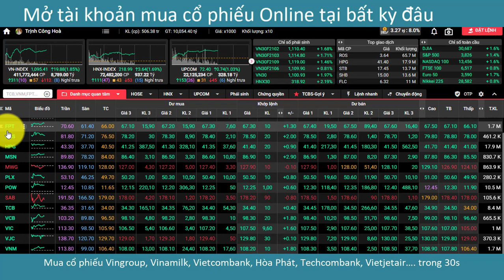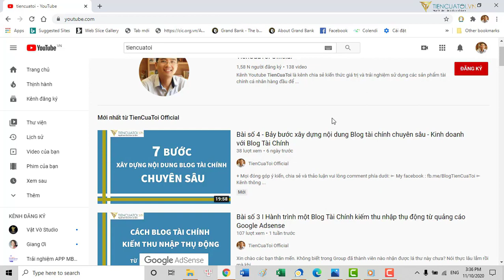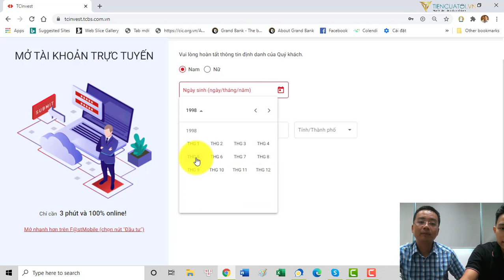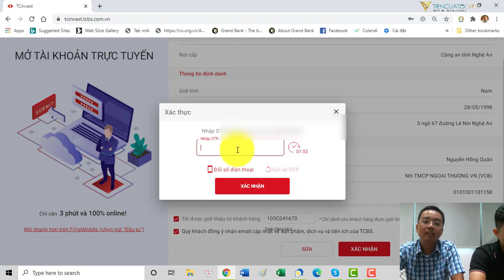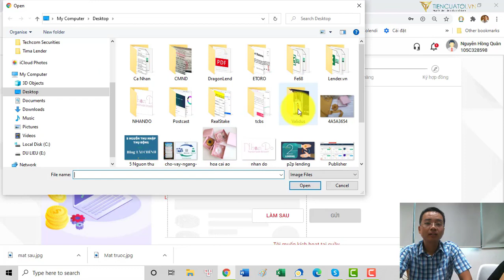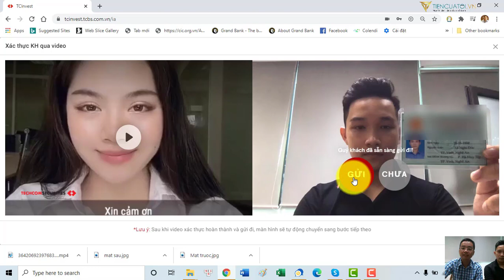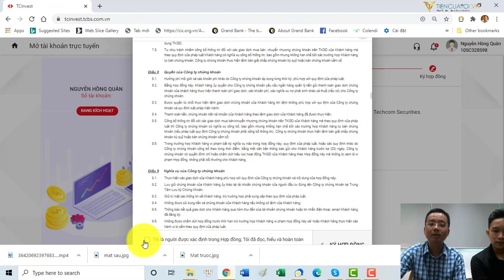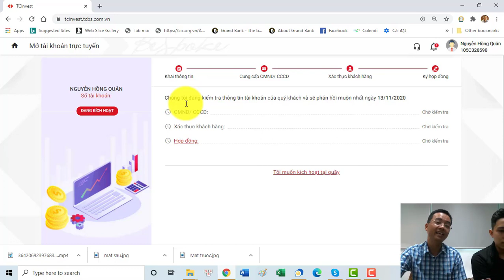[TCBS] Cách mở tài khoản đầu tư cổ phiếu 100% online không phải đến công ty chứng khoán.